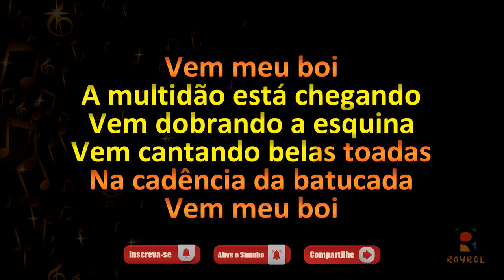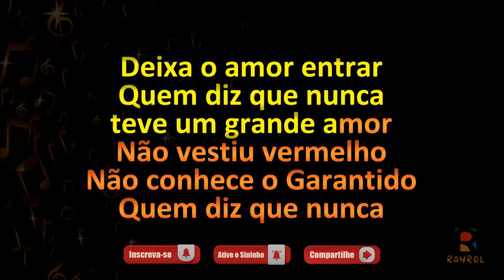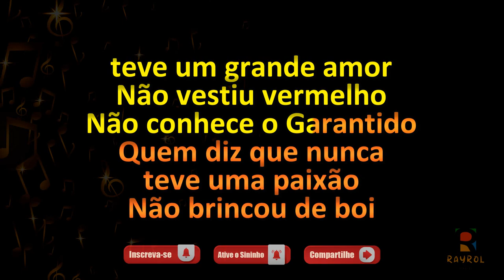Festejo Vermelho de Amor - Boi Bumbá Garantido - Toada com Letra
✔Comente;
✔Compartilhe;